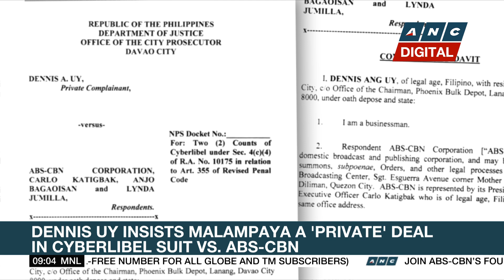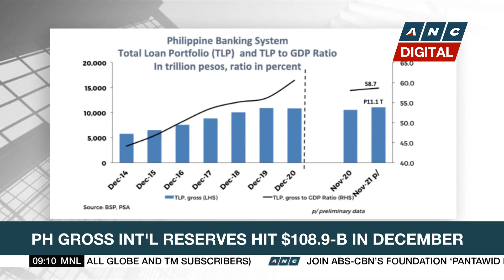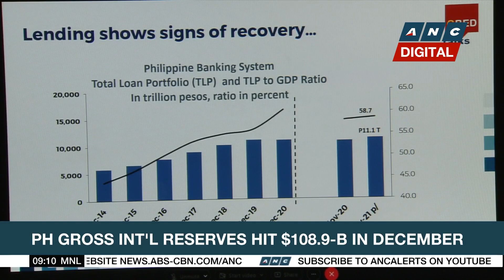Dennis Uy insists Malampaya a 'private' deal in cyberlibel suit vs. ABS-CBN | ANC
Market Egde: Davao businessman Dennis Uy insists that the controversial Malapampaya deal was a strictly private transaction in a cyberlibel suit filed against ABS-CBN.